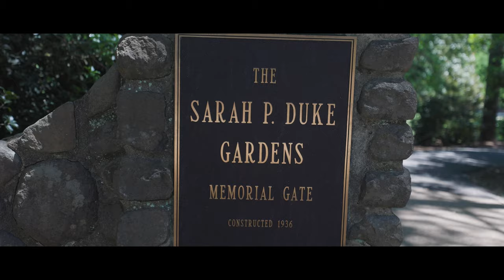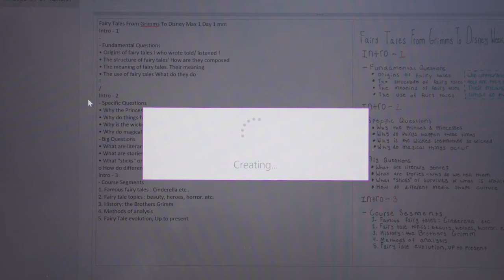A Day In My LIFE | Duke University | Cinematic Vlog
Welcome to the channel! My name is Jacob and I am a sophomore at Duke University who is studying Cinematic arts and trying to find my own style of filmmaking. This is just part of a day in my life
 Join me as I attempt and fail at storytelling and hopefully you can learn some things with me.

If you enjoyed it or just want to see where this will take me?

Music

Higher Self (Clean Version) - Xavy Rusan

White-Crowned Sparrow - Torii Wolf

Good Die Young - Nbhd Nick

Clemency (Clean Version) - Pandaraps

SOCIALS

GEAR

Wide Lens:

Long Lens

Favorite lens: